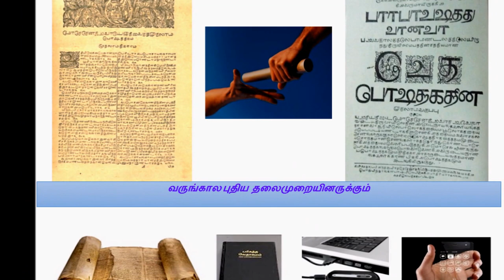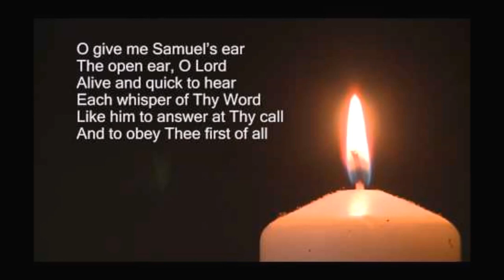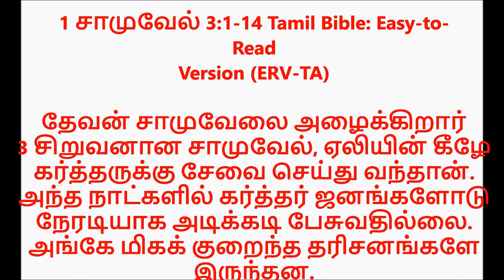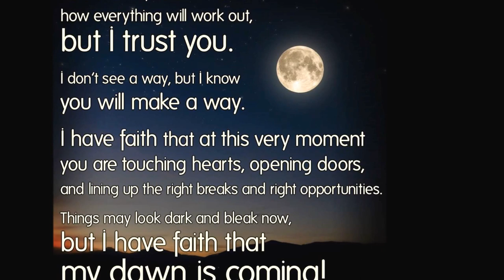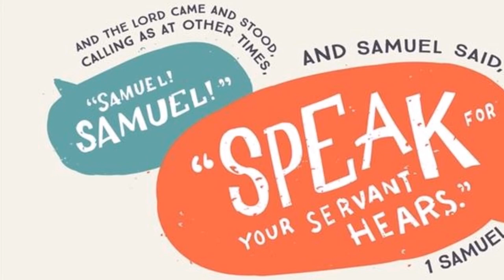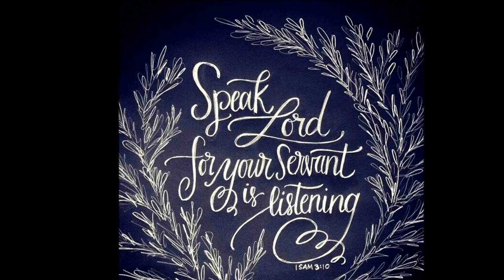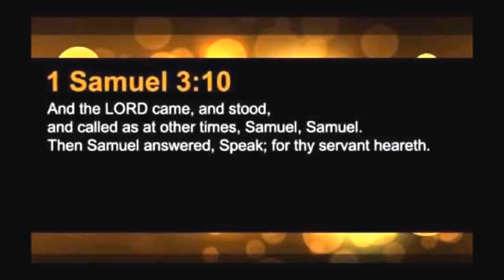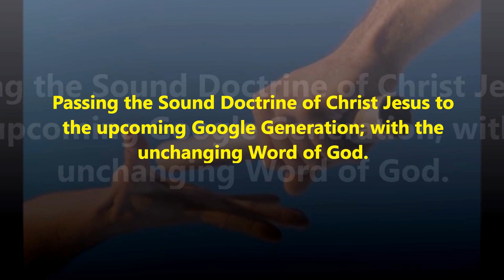சேனைகளின் கர்த்தரின் அழைப்பு - Call From God - To Samuel - R. Jayakumar - I Samuel 3 1 - 14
சேனைகளின் கர்த்தரின் அழைப்பு  - Call  From God - To Samuel - The man of God - Dr. R. Jayakumar - I Samuel 3 1 - 14
The Lord Calls Samuel:
Title song - Bro. Vijay Venkataraman
Adapted from his testimony: